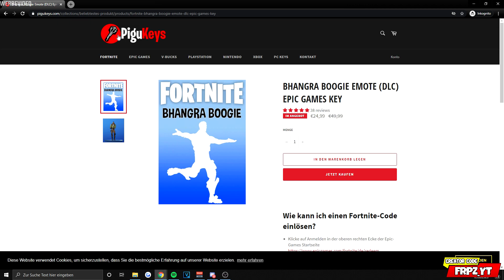🚕 NEUER EMOTE TAXI! ist da! 🛒 Heute im Fortnite Shop vom 6.8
NEUER EMOTE TAXI! heute im Fortnite Shop vom 06.08 - Fortnite Shop⠀